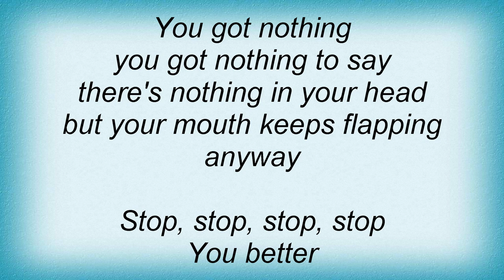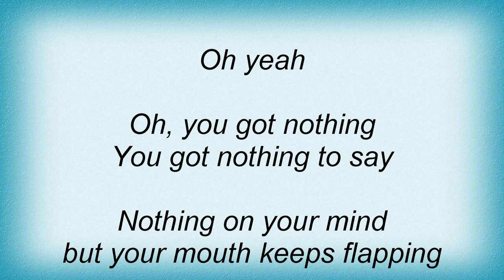Rollins Band - Stop Look & Listen Lyrics